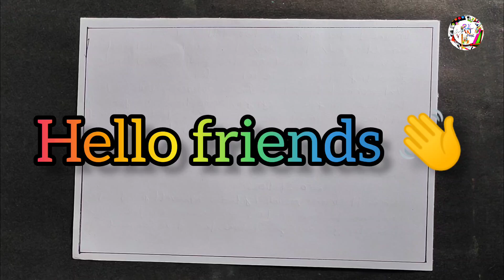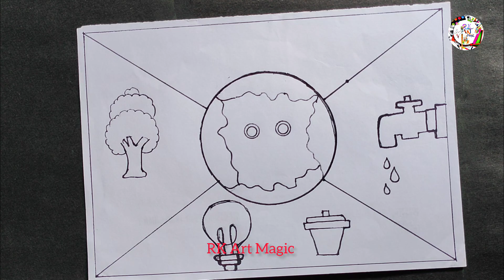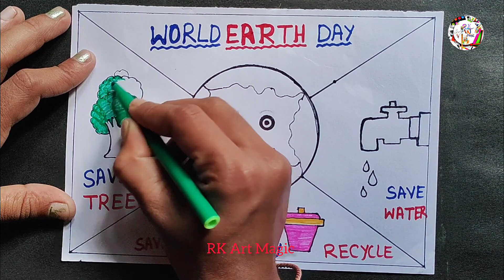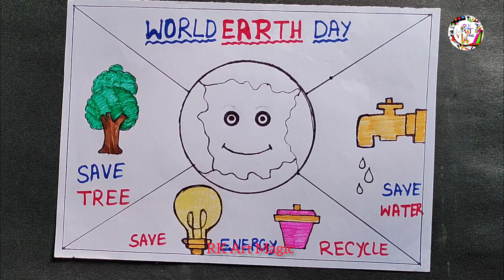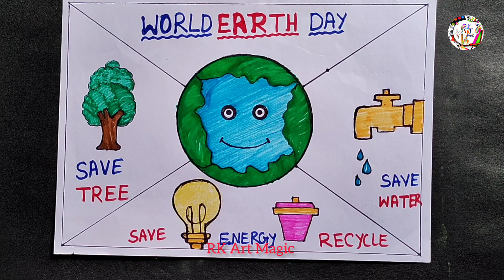Earth Day Drawing / Earth Day Poster Drawing / World Earth Day Drawing / Environment Day Drawing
Radhe Radhe 🙏 friends

      (Rk Art Magic)

Your quires
world earth day drawing oil pastel
save earth drawing save water
how to draw world earth day